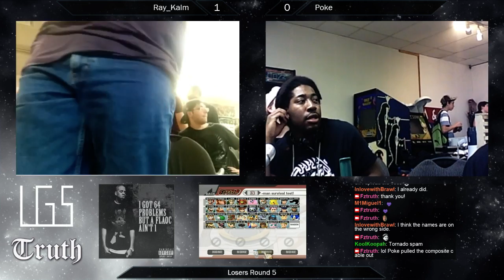Flaoc 11- Brawl Singles - Ray_Kalm (Marth) vs Poke (Donkey Kong)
FLAOC 11 Brawl and 64 at A&C Games.